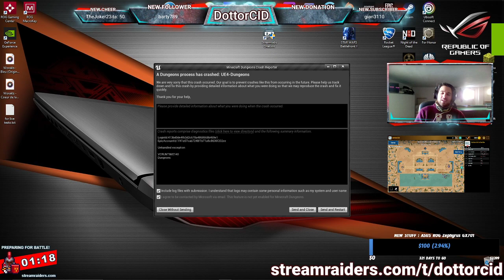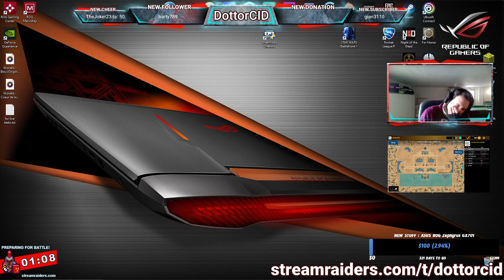RANDOM CLIP LIVE del 2021 02 11 ( MINECRAFT DUNGEONS ) 2/2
Game play dal vivo su Twitch.

Stiamo crescendo sempre di più e questo è il mio terzo anno su twitch, voglio registrare le live per ampliare la mia visibilità.
e mi chiedevo, perchè non pubblicarle su una piattaforma già nota come youtube piena di players per farci un po' di pubblicità in più?
Spero che passerai sul mio canale Twitch, )lascia un followers e un commento, ci farà sicuramente piacere conoscere i tuo pareri e tuoi consiglio riguardante quello che gioco.
A COSA GIOCHI ?!? ( Vi starete chiedendo ? )
Se parliamo in genere di genere di games, bhe potrete trovarmi alle prese con molti genere, tra cui : Picchia Duro / Sparatutto FPS / Adventure / Puzzle / Arcade / Adventure / Card Games / Android Games / Horror / RPG / RPG Action / Survival / Etc...
Ma posso citare anche qualche ultimo titolo gioco o in gioco attuale :
Minecraft Dungeons - Immortals Fenyx Rising - Grounded - Rocket League - For Honor - Night of the Dead - Stream Raiders - Etc...

Per un messaggio privato o per seguirmi più affondo cè la pagina facebook, dove vengono cariche le live di twitch e dove si parla dei possibili giochi futuri che prenderò per giocare e di quelli giocati, consigli e strategie saranno tutte archiviate li. dategli una occhiata.

Detto questo buona visione un saluto da CID.

PS. Si legge SID. =)